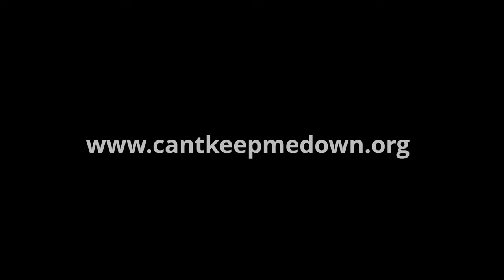pro surfers in hawaii, bali and tahiti, tom curren, rob machado, taylor knox and shane dorian. 2K.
iconic surfers and great waves, in hawaii, bali and tahiti.
16mm film cinematography by dave warshauer.
surf clips by pete frieden, donated from chris gabriel.
edited in davinci resolve, graded with film convert.